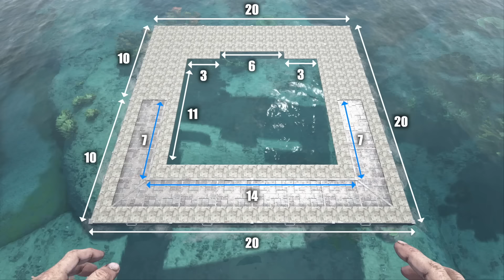Ark: Genesis How To Build An Ocean Platform Base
This video is a detailed tutorial for an ocean base built on the new Platform it is a fairly large build with 2 floors and a landing area for your flyers! Hope you enjoy it!

➤ Amy

Thank you all for your continued support 😀

Build Information

🌍 Map - Genesis (Ocean Biome)

📌 coordinates - 26.0LAT 60.5LON

💪🏻 Difficulty Lvl - ★★★☆☆

🎮🕹 Controls

Flip Wall
XBOX (Y Button)
PS4 (Triangle Button)
PC (E Key)

Snap Point Cycle
XBOX (RB)
PS4 (R1)
PC (Q or Z Key)

Painting
PC - Hold alt-fire (default: Right Mousebutton) and use the number keys (1-6) to select which color regions you wish to paint
Xbox - LT+ Up, Down, Left or Right on DPad (for region 1-4) and Xbox: LT+LB+ X or Y (for region 5 and 6)
PS4 - L2 + Up, Down, Left or Right on DPad (for region 1-4) and L2 + L1+ Square or X (for region  5 and 6)

♫Music Credit♫